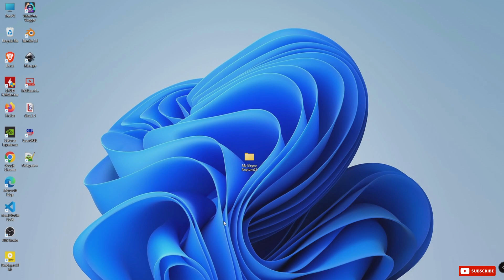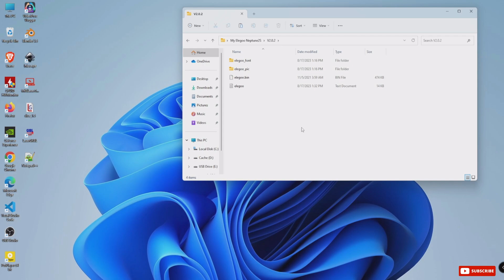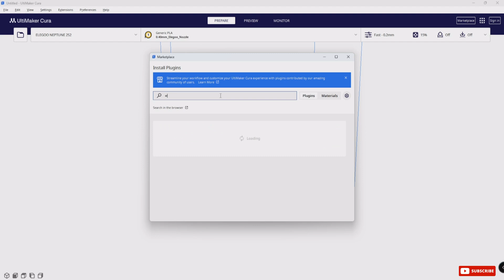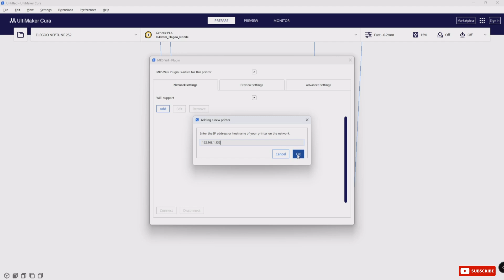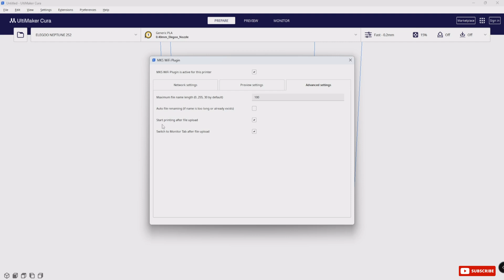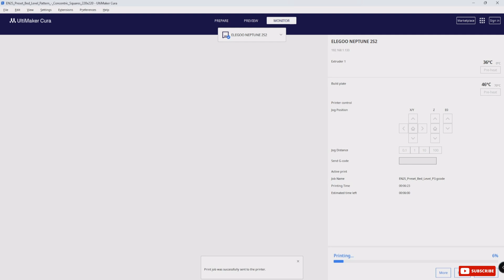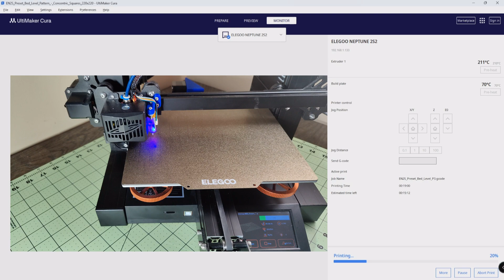Upgrade Your Elegoo Neptune 2S with MKS Wifi | DIY | Step-by-Step Guide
🚀 Welcome to our video guide on adding the MKS Wifi module to your Elegoo Neptune 2S 3D printer! Say goodbye to the hassle of constantly going back and forth between your PC and printer, and say hello to the convenience of wireless printing! 📡

In this step-by-step tutorial, we'll show you how to install the MKS Wifi module and configure it for seamless 3D printing over Wi-Fi. No more tangled cables or interruptions during your printing sessions! 🖨️

Here's what you can expect in this video:
🔌 Unboxing and initial setup of the MKS Wifi module
🔄 Connecting the module to your Elegoo Neptune 2S
📶 Configuring the Wi-Fi settings for a stable connection
📱 Demonstrating how to use the MKS app for remote control
🖥️ Setting up your slicer software for wireless printing

By the end of this tutorial, you'll have your Elegoo Neptune 2S equipped with the MKS Wifi module, ready to print wirelessly and efficiently. 🌐